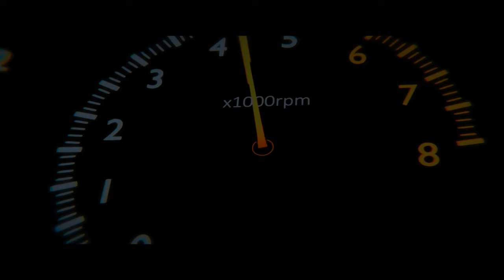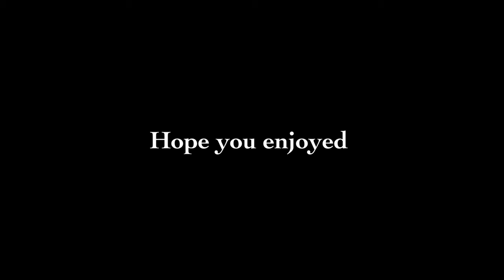Young Wick - A John Wick Style Short Film